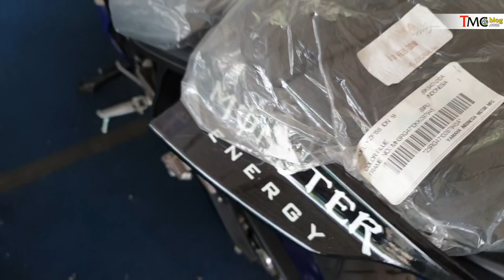Yamaha R15 Monster Energy MotoGP 2019 | TMCBLOG #1160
Di Video ini sobat akan bisa melihat Sosok Yamaha R15 Model year 2019 yang menggunakan Grafis Livery Monster Energy Yamaha MotoGP 2019